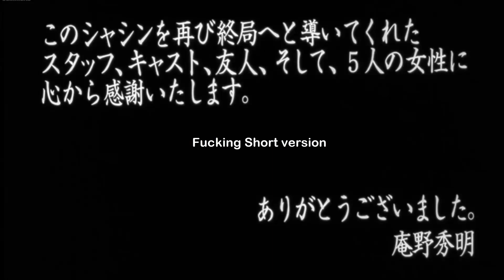End of Evangelion - The Fucking Short Version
*AAAHHHHHHHHHHHH*